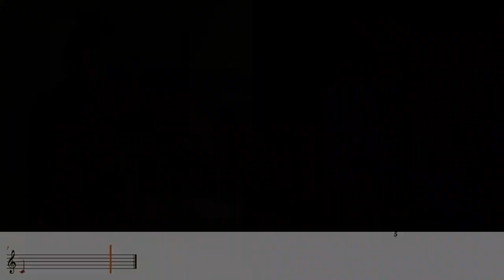Anais Drago&Francesca Remigi - Mohara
A “Mohara” is a Carnatic music (South Indian music) rhythmic structure based on 4 rhythmic phrases. The mohara we composed and performed is a mixed gati mohara, which has the peculiarity of being built on 2 different subdivisions (gatis): 16th notes (chatusra) and quintuplets (khanda). The pitches employed are coming from 6 of the 72 scales which form the Melakarta ragas.

Un Mohara è una struttura ritmica proveniente dalla tradizione musicale del sud dell’India (musica Carnatica) composta da 4 frasi principali. Il mohara da noi composto e registrato prende il nome di mixed gati mohara, ed ha la particolarità di essere costruito su due suddivisioni (gati): quartine (chatusra) e quintine (khanda). Le altezze utilizzate provengono da 6 delle 72 scale che compongono la famiglia dei Melakarta ragas.

Audio recording by Mimmo Galizia in Monopoli (BA) - Italy, January 2022
Video editing by Francesca Remigi and Anais Drago